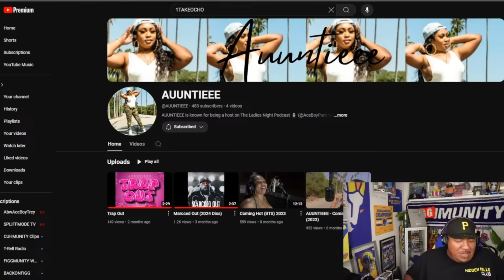Unexpected Turn: Marc Nasty & Auntie Show Love, Then All He** Breaks Loose!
Would you like to gift ACEBOYPUN or ACEBOYZ with merchandise? Send to address below:

Cuhmunity
8549 Wilshire Blvd. Suite 1190